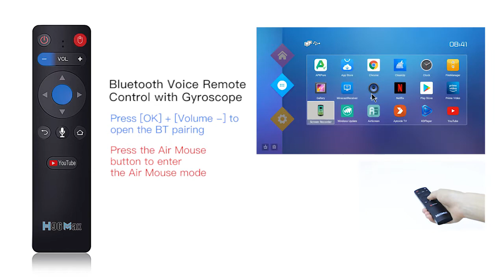Powered by Wechip: 2021 Newest Android TV Box 11.0, support 8k decoding with BT Voice Remote Control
Specs:
1. RK3566 Quad-Core 64bit Cortex-A55
2. Mali-G52-2EE GPU
3. OS: Android 11.0
4. RAM/ROM: 4GB DDR3 + 32GB EMMC
5. Built in dual band wifi 2.4G /5G 802.11 a/b/g/n/ac + BT 4.0
6. Lan: Ethernet:10/100/1000M standar
7. Accessories: 1*android tv box, 1*BT voice remote control(AAA dry battery not included), 1*HD cable, 1*US Power Supply, 1*User Manual